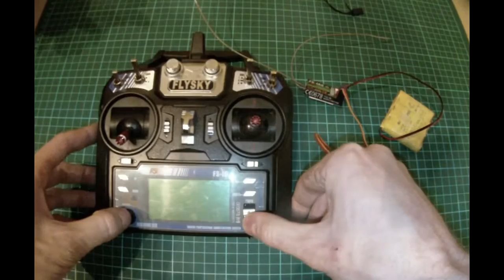Привязка FS i6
ModelistRC.ru
   Не найдя в сети толкового видео о привязке приемника к передатчику FS-i6 было решено поделиться данным знанием с Вами дорогие, моделисты.
   В будущем смотрите ещё видео о данной аппаратуре.